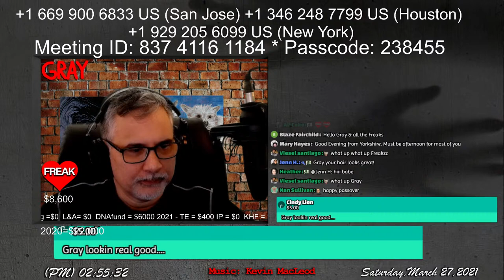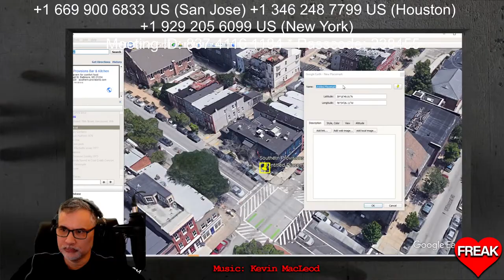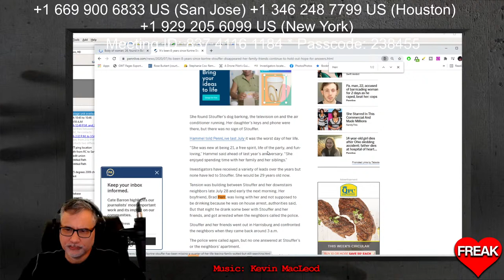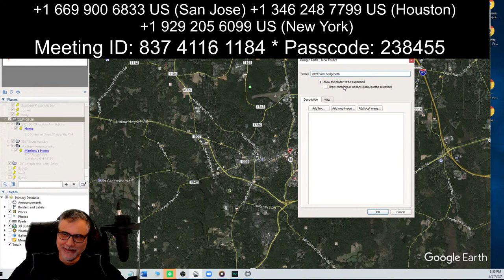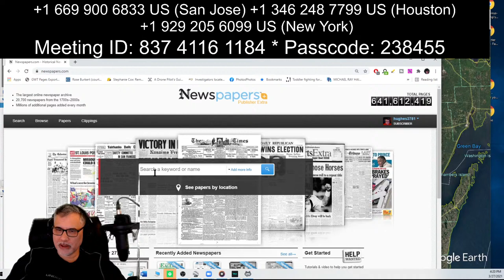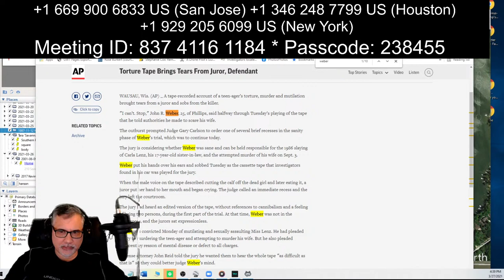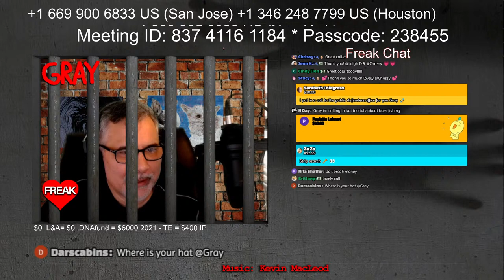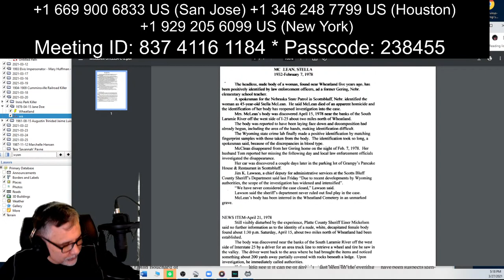True Crime Call In. Your Theories or discussion on any case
Call in with your theories or discuss any case.

Sources:
People

Dyatlov Pass
Death of nine

Face Masks
Freak

CrimeCon promo
3MEN20

car jumper
httpsamzn.to33VeUhz

My Gear!
Mavic Mini

Razer Kiyo

Yamaha MG10XU